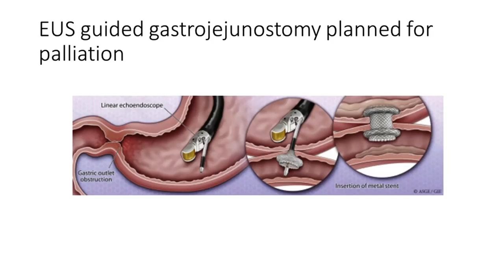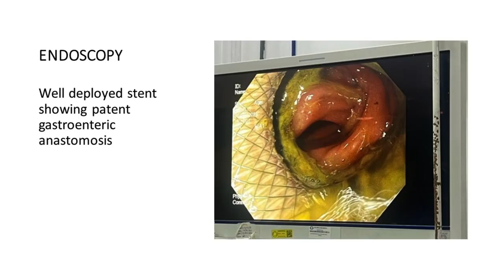ENDOSCOPIC ULTRASOUND GUIDED GASTROENTEROSTOMY, BYPASSING SURGICAL BARRIERS.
Gastric outlet obstruction (malignant or benign) was conventionally treated with surgical bypass procedure (invasive, morbid) or antral stents (frequent stent failure)

With the availability of lumen-apposing metal stents, it is now possible to create a gastroenteric anastomosis via endoscopy using an Endoultrasound. The results have been very encouraging with low risk and high patency rates.
Presenting a recent case with advanced periampullary cancer with complete outlet obstruction.